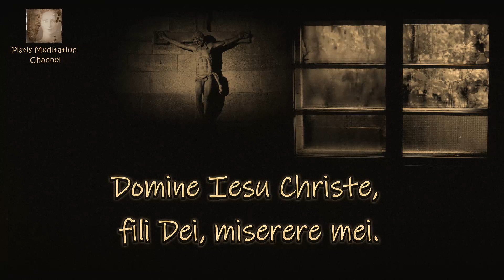Jesus Prayer (Version.105) Latin extended version